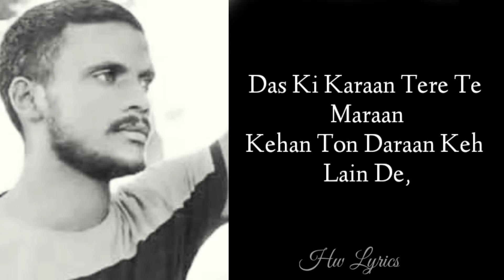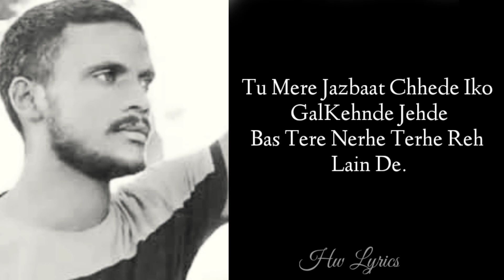LYRICS : Keh Len De | Das Ki Karaan Tere Te Mara | Kaka | New Punjabi Songs 2020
kaka | Das ki Karaan Tere Te Mara Lyrics | New Punjabi Songs | Official Video | Keh Len de | Kaka | Feat  Inder Chahal | Himanshi Khurana | Latest  Punjabi Songs 2020 | Das ki kra Tere Te Mra

" Khe Len De " "Song Details:
Song : Keh Len de | KEH Len de | KEH Len de | KEH Len de  Topic
Singer & Lyrics : Kaka | KAKA | KAKA |KAKA
Feat : Inder Chahal & Himanshi Khurana
Video : Savio & Yug

Amazon Prime Music

" Khe Len De  " Song Lyrics

Das Ki Karaan Tere Te Maraan
Kehan Toh Darraan Keh Len De
Tu Mere Jazzbaat Chhede
Ikko Gall Kehnde Jehde
Bas Tere Nehde Tehde Reh Lain De

Labbh Ke Bahane Jaane Jod Le Yaraane
Jaane Ghadi Vind Tere Vehde Beh Lain De

Mainu Taan Na Rok
Main Taan Pehla Hi Darpok
Mera Haunsla Na Sokh
Ehnu Beh Lain De

Dil Vich Hod Laggi
Tod Laggi Thohd Laggi
Lorh Laggi Yaar Nu Ae Teri Deed Di

Kehda Kanjar Tareek Dekhe
Mahina Dekhe Week Dekhe
Karke Udeek Dekhe Aaundi Eid Di

Mohabbtan Ne Gudiyan Laike Aaun Chudiyan
Paayi Na Teeudiyan Tu Keh Lain De

Pair Lattan Patt Lakk
Hiq Dhaun Veeniyan
Teriyan Adawan Saariyan Ne
Khoon Peeniyan

Raahan Vich Saahan Vich
Teriyan Nigaahan Vich
Ishq Ton Heeniyan
Nahi Zindagiyan Jeeniyan

Gallan Thoddi Bull Nak
Julfan Matha Te Ankh
Aashiq Da Dil Dhak Dhak Karda
Surat Bakhub Khubsurat Teri
Reham Kar Chehre Utto Chak Bharda

Tere Pind Wali Nehar Bada Kardi Aa Kehar
Khoure Kadde Kehda Vair Mainu Tang Karke
Nang Te Malang Taan Main Pehlan Ton Hi Aan
Ho Gaya Berang Ajj Sang Karke

Mainu Karge Faqeer Tere Nazran De Teer
Mera Dil Gaye Cheer Peed Seh Lain De

do S.L.S.
S-subacribe
L-like and👍
S-share 📲